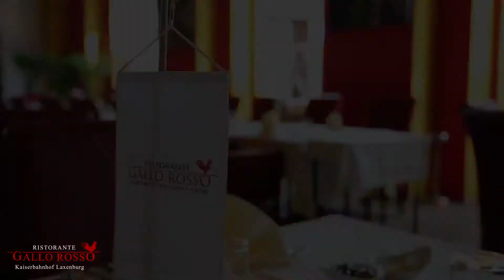Gallo Rosso Kaiserbahnhof Laxenburg - Top Restaurant nahe Wien, Mödling und Baden bei Wien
Das GALLO ROSSO - KAISERBAHNHOF in Laxenburg ...

Seit Anfang Juni 2007 finden Sie in den historischen Räumlichkeiten des Kaiserbahnhofes Laxenburg das erste der, von Italogastronom Francesco Dimmel, gegründeten "Gallo Rosso"- Restaurants (nebst "Gallo Rosso" - Rodaun, - Bratislava, und - Richardhof).

Francesco war schon mit seinen früheren Gourmettempeln, darunter das "Gallo Nero" in Wien Speising weit über die Grenzen der Stadt hinaus bekannt. Wo einst der Kaiser vom Zug in die Kutsche stieg, um in die Franzensburg zu gelangen, findet sich heute ein attraktives Veranstaltungszentrum mit stilvollem Restaurantbereich, welches Außen und Innen in einem gelungen Mix aus Tradition und moderner Architektur strahlt.

Dieser Rahmen, in Verbindung mit unseren Vorstellungen von Gastronomie schafft ein Ambiente das jeden Besuch zu einem Erlebnis macht.

Ihre Hochzeitsfeier im GALLO ROSSO - KAISERBAHNHOF ...

Machen Sie Ihre Hochzeitsfeier zum unvergesslichen Erlebnis, Das GALLO ROSSO bietet sich als perfekte Location für Ihre Traumhochzeit an. Von den stimmungsvollen Räumlichkeiten bis zur Gartenterrasse, wir haben wunderbare Plätze für Ihre Hochzeitstafel.

Kulinarisch bieten wir von à la carte bis zum Buffet mit italienischen Spezialitäten und Köstlichkeiten um Ihre Gäste zu verwöhnen.

Die Hochzeitstafel wird nach Ihren Wünschen für Sie in den stimmungsvollen Räumlichkeiten unseres Restaurants oder auf unserer Gartenterrasse liebevoll vorbereitet.

Kapazität:
Der Kaiserbahnhof ist voll klimatisiert, verfügt über einen Restaurantbereich, einen Wintergarten, einer Gartenterrasse, einen Veranstaltungssaal mit modernster Licht - und Tontechnik, einem eigenen Foyer und bietet Platz für bis zu 350 Personen im Innen- und bis zu 120 Personen im Aussenbereich.

Ihr Event im GALLO ROSSO - KAISERBAHNHOF ...

Das GALLO ROOSO in Laxenburg ist Ihr Ort der Begegnung. Ob Weihnachtsfeiern, Firmenfeste, Kongress-Veranstaltungen, Präsentationen, Konzerte oder private Feiern wie Jubiläen, Geburtstagsfeiern oder Hochzeiten, unser professionelles Team kümmert sich gerne um Ihre perfekte Veranstaltung. Wir bieten den optimalen Rahmen für geselliges Beisammensein und kulinarische Gaumengenüsse.

Gallo Rosso GmbH
Franz Josef Platz 3
A-2361 Laxenburg